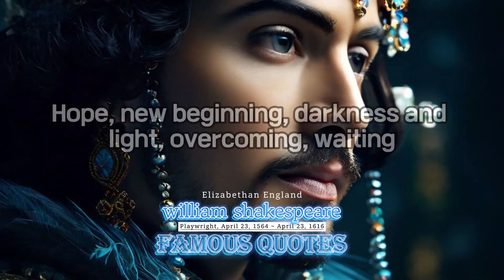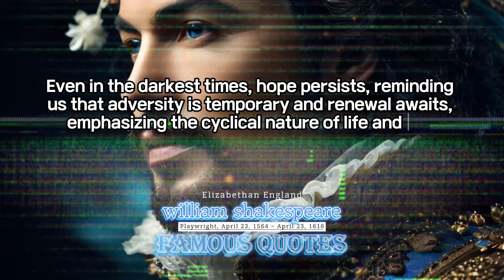❤️Quotes & Meaning❤️william shakespeare Quotes❤️